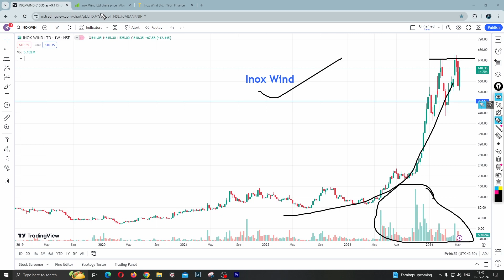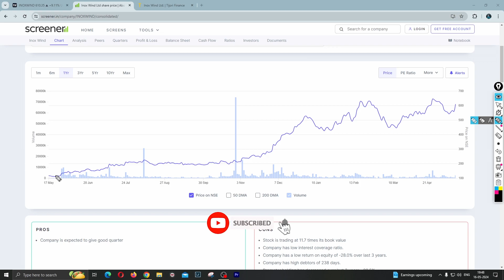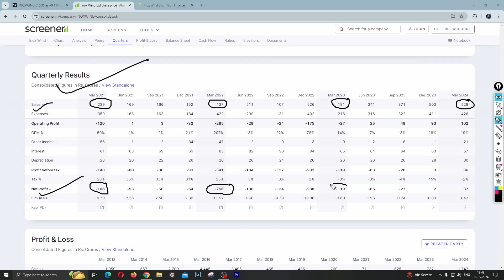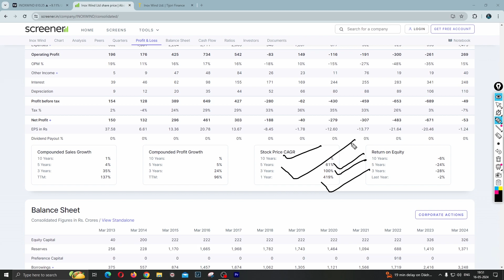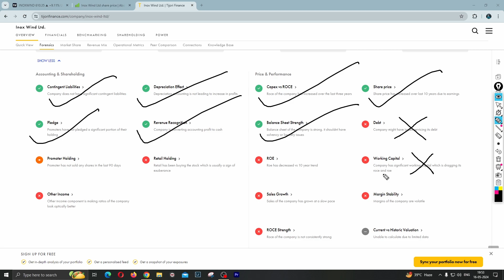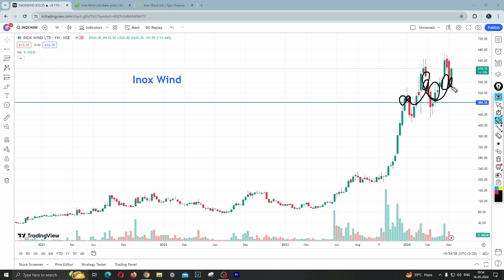inox wind share latest news | inox wind share latest news today | EV Company in India